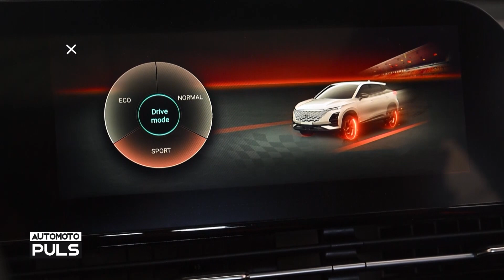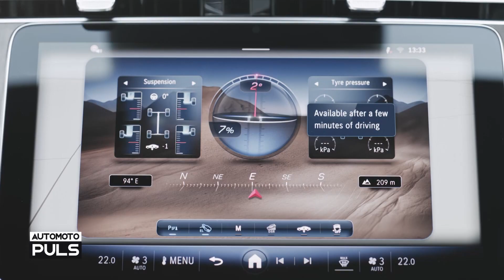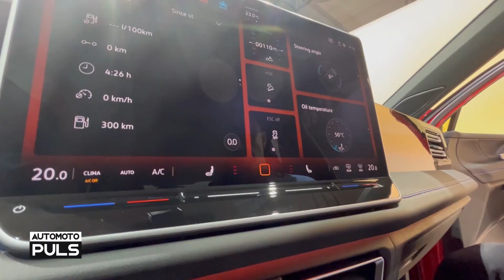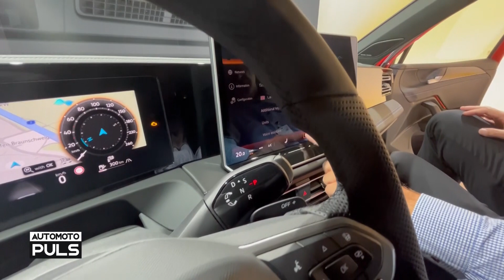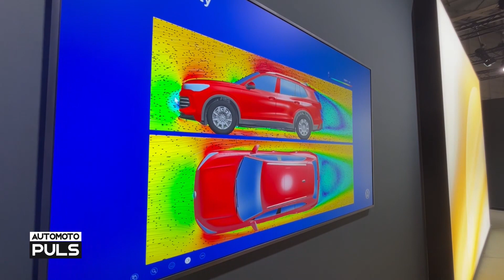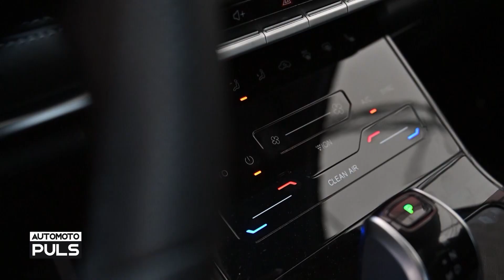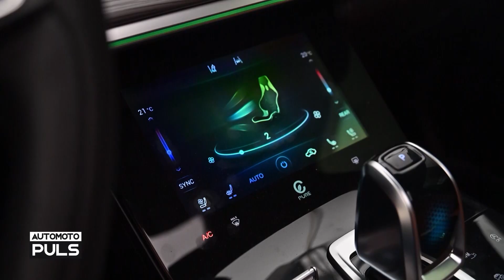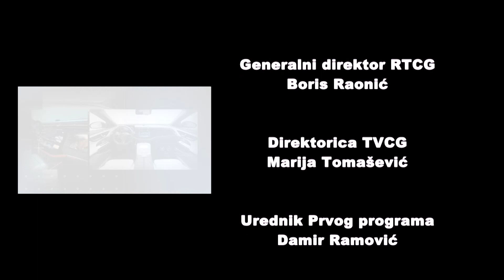AUTOMOTO PULS - Promocija novog VW Tiguana u Njemačkoj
U emisiji o automobilizmu Automoto puls na Televiziji Crne Gore gledajte i vožnju
Chery FX/Tiggo7Pro/Tiggo8Pro modela na stazi Navak u Srbiji, strategija Nissana na polju elektrifikacije svoje ponude, predstavljamo Mercedes E-Class All-Terrain, BYD-jev električni “tenk” Yangeang U8, kao i druge auto aktuelnosti.

AUTOMOTO PULS svake nedjelje bavi se automobilskim i moto novitetima, vožnje i prvi utisci automobila, osvrti i komentari, novi proizvodi i noviteti na crnogorskom tržištu. Emisija i sa akcentom na trendove elektrifikacije i benefitima kupovine E vozila, potražnji i ekološkim prednostima, savjetima na šta obratiti pažnju prilikom kupovine.